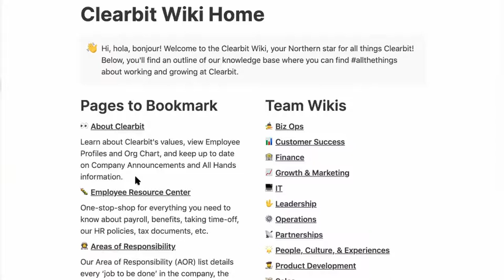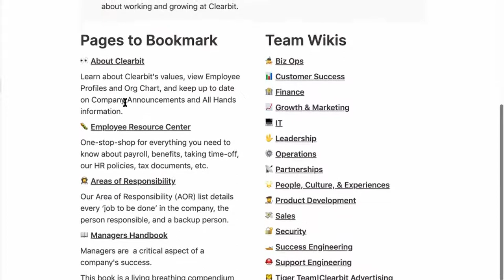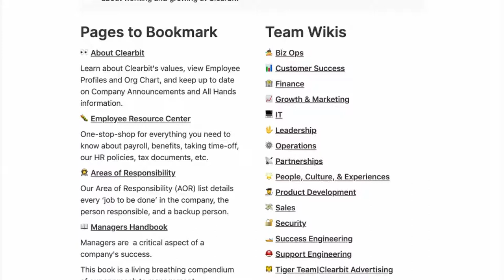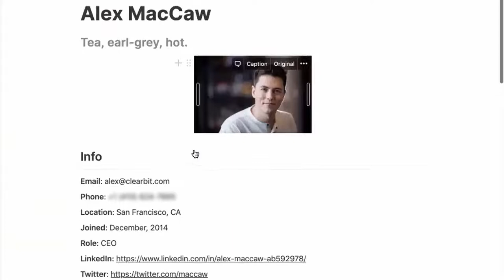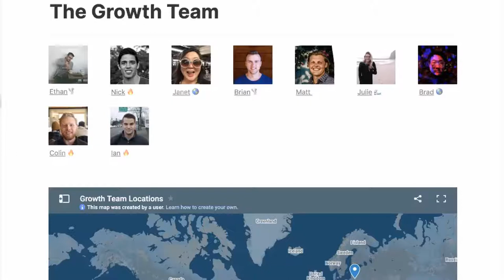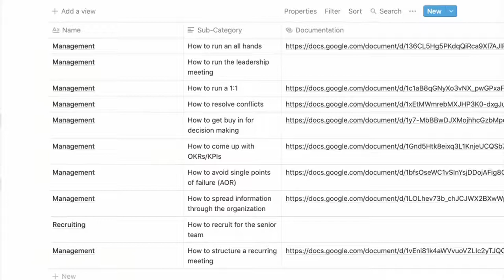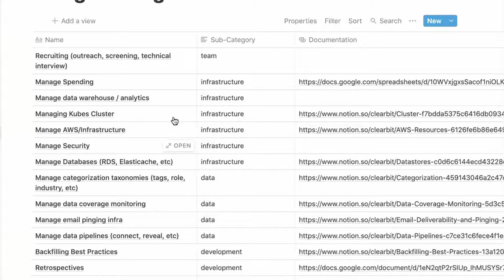CEO of Clearbit: Why your company should have a wiki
CEO of Clearbit, Alex MacCaw, explains why your company should have a Wiki from the very beginning.

Alex MacCaw is CEO of Clearbit, a premier data-powered marketing suite allowing businesses and professional marketers to drum up demand with targeted advertising. Clearbit detects consumer intention by monitoring site traffic and provides the best data available for all your marketing needs.

FULL AUDIO 🎧

CHAPTERS 📖

00:00 Start
00:10 "Why the hell does a company even need to have a wiki?"
00:51 Alex explains why he decided to make a company wiki.
01:20 Result of implementing a company wiki.
02:52 Clearbit Organization Chart.
03:38 How to build relationships with people and why it matters.
04:49 Taking a deeper dive into the Clearbit Wiki.
05:51 Understanding team member Area of Responsibility (AOR).
07:30 How to efficiently write down all company processes.
10:20 Creating a strong social bond within your team and the amazing benefits.
11:11 Alex reflects on working with Matt.
11:34 Alex talks about his new book The Manager's Handbook

RESOURCES ✨

Matt's Book

SOCIALS 🐦